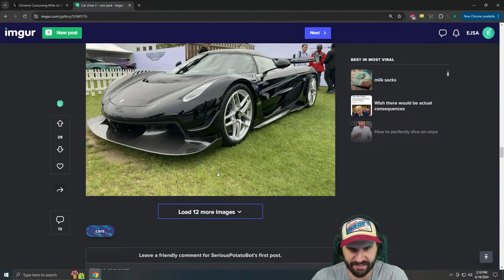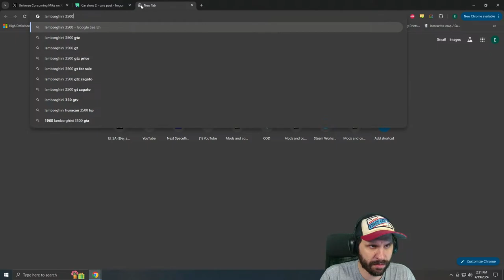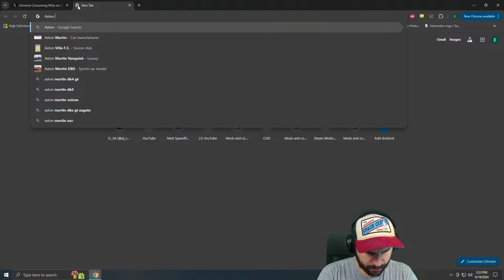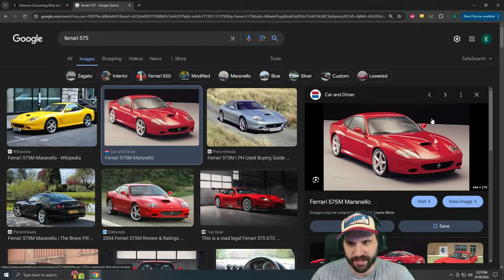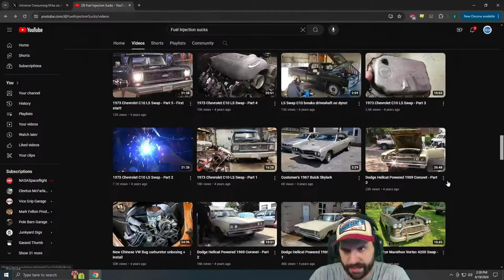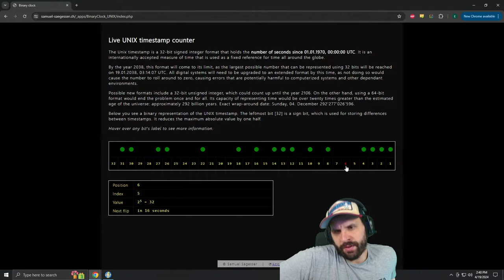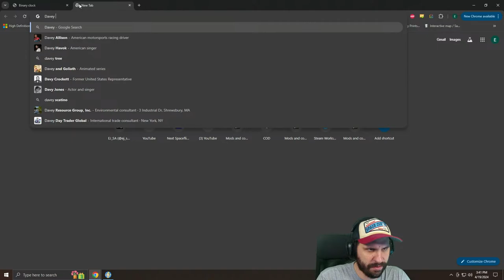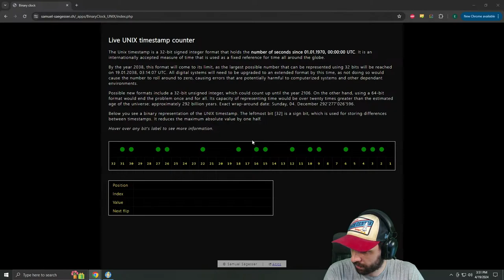Sean is irrelevant. We have a factory to make! Fallout 4: Day 5! NSF: LIVE AT 5PM EDT!